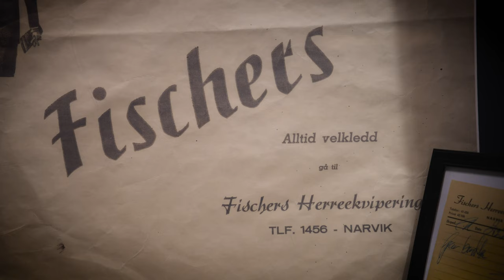100 År - Fischer Klær AS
Produsert av Outdoor Productions i samarbeid med Arctic Media House.

Hos Outdoor Productions spesialiserer vi oss på emosjonell filmskaping, og leverer hele pakken med produksjon og tjenester.

Vi forteller din historie!